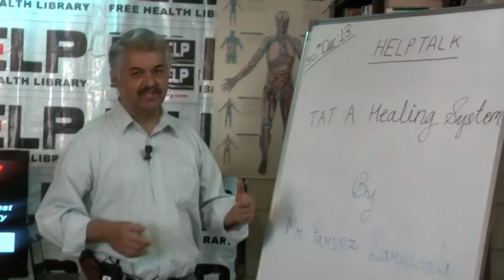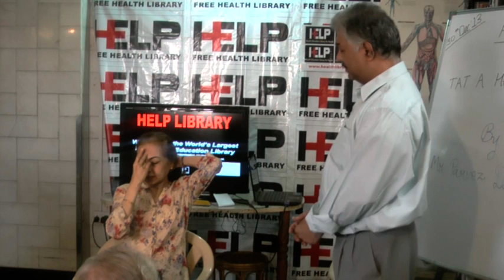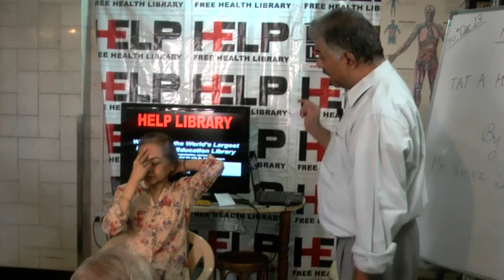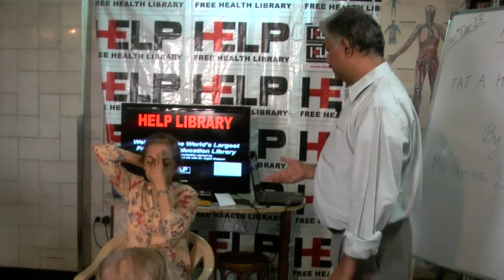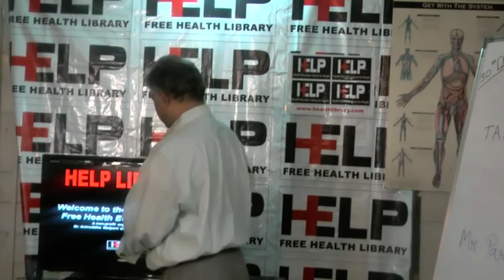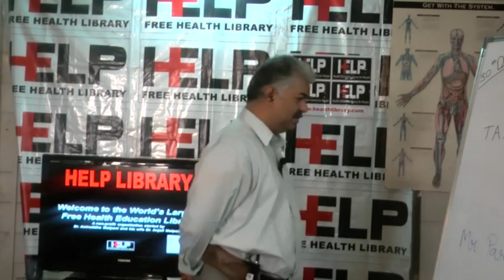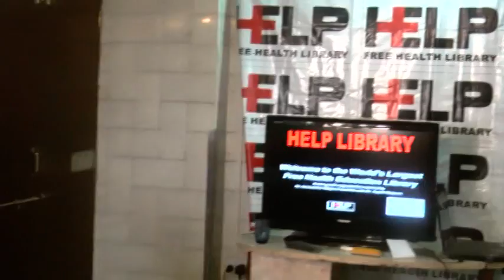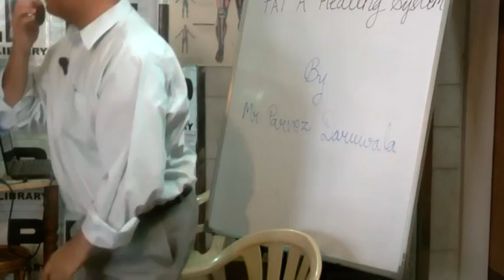Tat A Healing System By Mr. Parvez Daruwala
This video is a talk by Mr. Parvez Daruwala HELP on 30 Dec 2013. Topic "Tat A Healing System " This is part of the HELP Talk series at HELP,Health Education Library for People, the worlds largest free patient education library Info